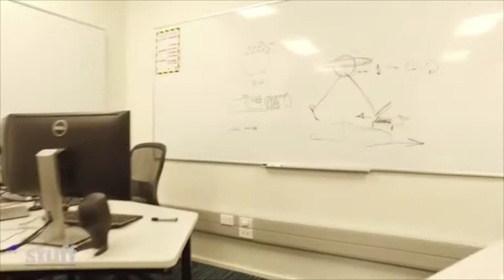Miramar Creative Centre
Introducing the Miramar Creative Centre, our new campus opening August 2017 in the heart of Wellington's film industry, is the result of a collaboration between Victoria University of Wellington, Miramar Creative Ltd - whose Co-Director is Weta companies co-founder Jamie Selkirk - Park Road Post Production, Weta Workshop and Weta Digital.

The Miramar Creative Centre is a rare example of students and teaching staff embedded in a thriving film, game and multimedia design industry. It will home to our Masters of Design Technology students, offering a full film, animation, game and other multimedia careers.